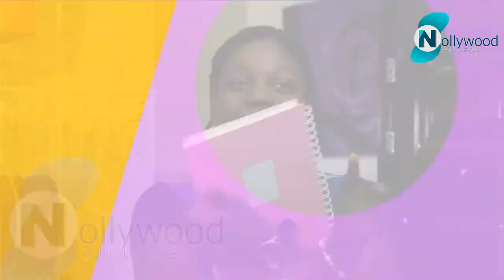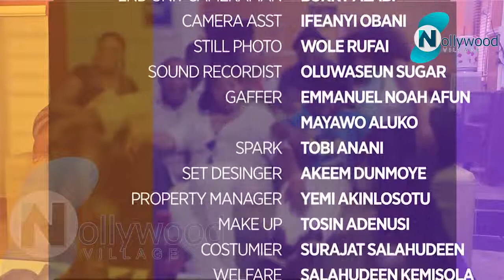Dear Diary (Episode 4) - Latest Nollywood Tv series 2019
watch latest nollywood urban and village movies here and get exclusive tv series here on your finger print